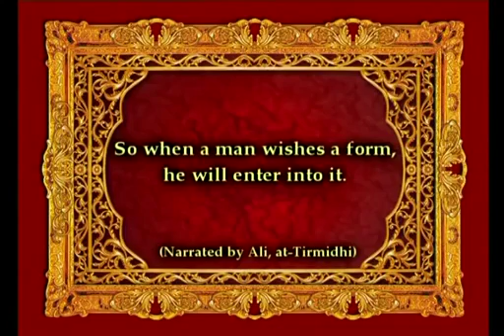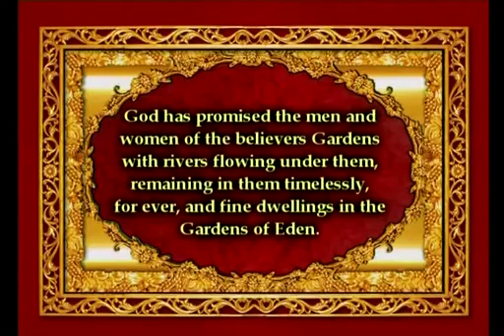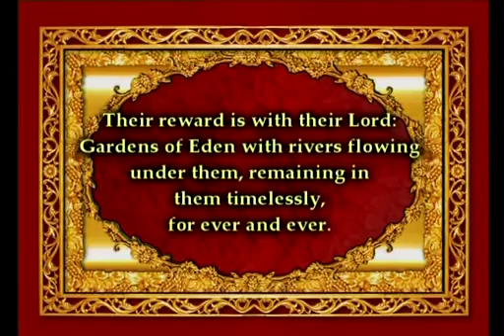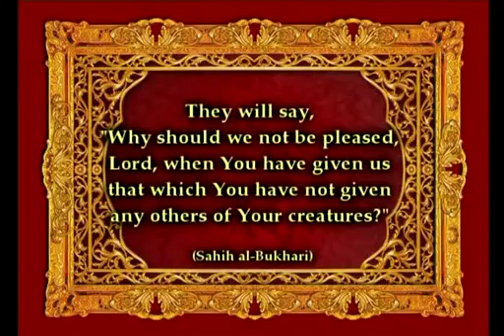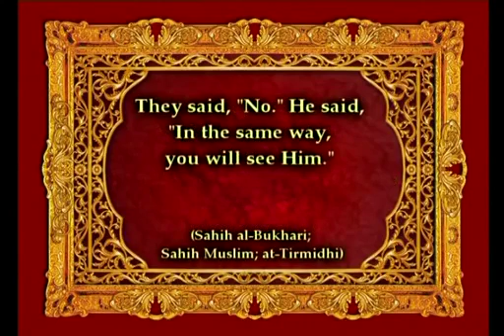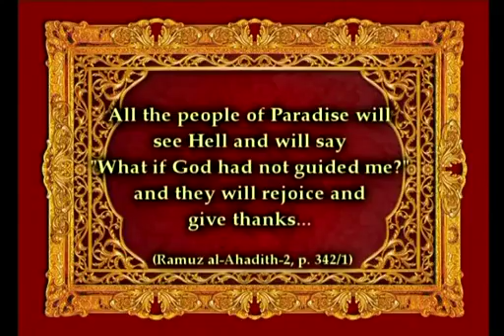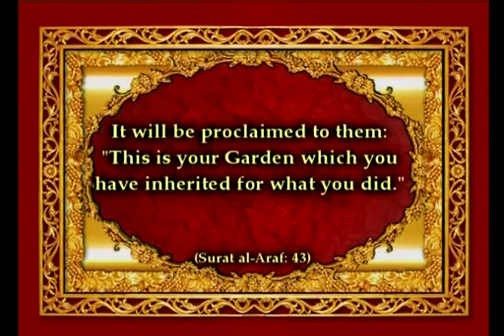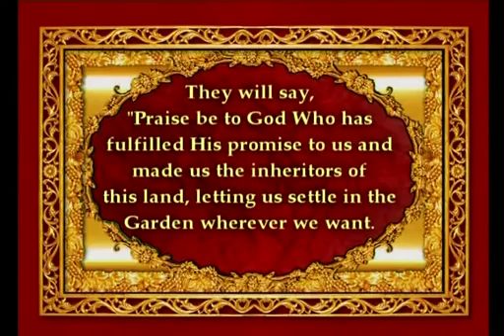Paradise in the words of the prophet saas 2 44